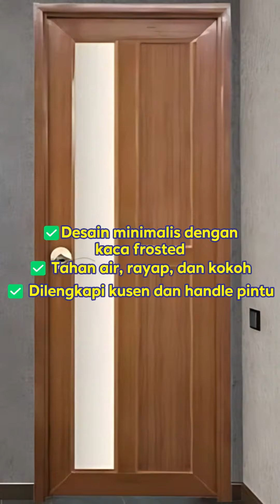🚪 Elegan & Praktis: Pintu Kamar Mandi PVC TIDY Red Wood 🛁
Perbarui tampilan kamar mandi kamu dengan Pintu Kamar Mandi PVC TIDY! 🌟 Desain bukaan kanan yang praktis dengan handle nyaman, pintu ini menawarkan kombinasi sempurna antara keindahan dan fungsionalitas.

Ukuran 71x195 cm, cocok untuk berbagai ruang. Terbuat dari bahan PVC berkualitas tinggi yang tahan lama dan mudah dibersihkan. Warna coklat (Red Wood) memberikan sentuhan hangat dan elegan pada rumah kamu. 🏡✨

Dapatkan Pintu Kamar Mandi PVC TIDY Red Wood sekarang dan nikmati keindahan serta kenyamanan yang luar biasa! 💫